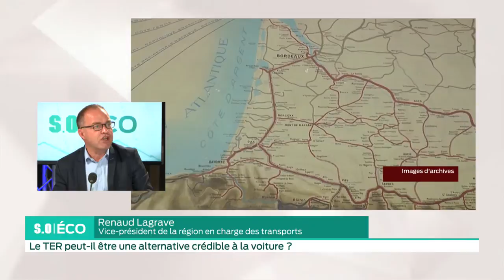SO Eco Mardi 04 septembre